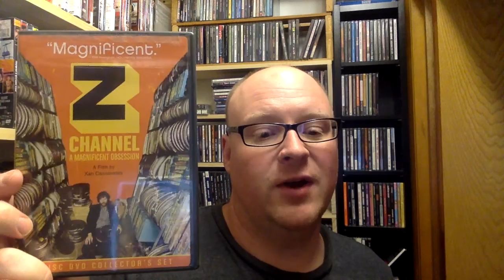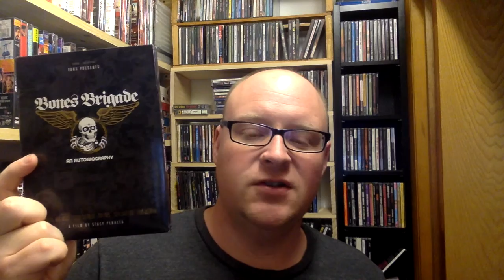Megan Abbott pub date video You Will Know Me...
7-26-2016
hey everyone... just a quick video highlighting Megan Abbott's new book You Will Know Me.. which is out today ... I am looking forward to reading it.. I also showed another of her books and a couple of DVDs.. enjoy.